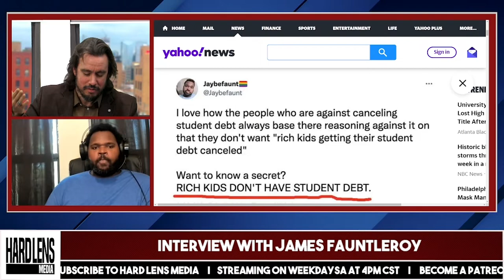Interview With James Fauntleroy